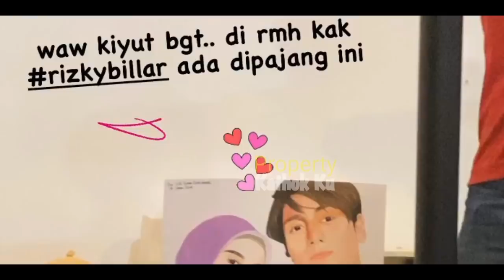Sore Ini KETAHUAN || NGEBET NiKAH!! Lesti Billar KOMPAK Lakukan Ini?? AUTO BUCIN!!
Jangan Lupa: _
Thankz!!..